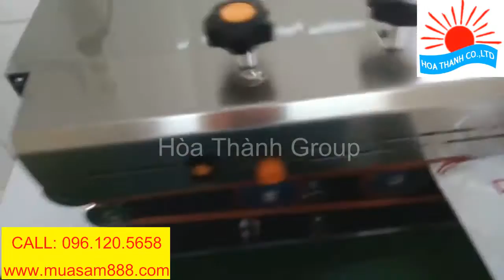Máy hàn miệng túi liên tục FRD1000 LH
máy hàn miệng túi liên tục, máy đóng gói bao có chức năng indate